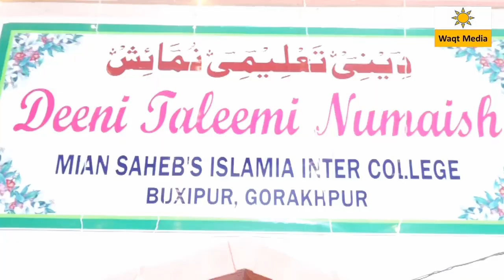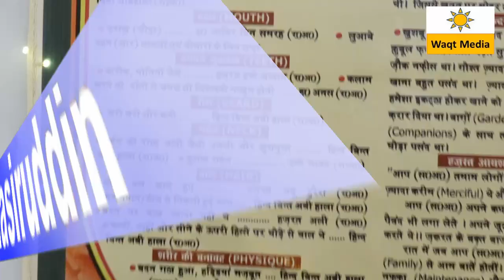naat shareef master maqsood alam Mian Sahe'b islamia inter College Gorakhpur 2021 Waqt Media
Seerat Committee  Miyan Saheb’s  Islamia Inter College Gorakhpur Celebrating Its Annual Function
Jalsa Seeratun Nbai PBUH on 29-30 November & 1st December 2021
Manger Miyan Saheb’s Islamia Inter College Gorakhpur – Mahboob Sayeed “haris “
Jalsa Seeratun Nbai PBUH Convener- Zafar Ahmad Khan Principal MSIC
Jalsa Seeratun Nbai PBUH Deputy  Convener- Rizwanul Haque Falahi
Deeni Taleemi Numaish Incharge- Mukhtar Ahmad

If you want to cover any mushaira , deeni jalsa & other Programme